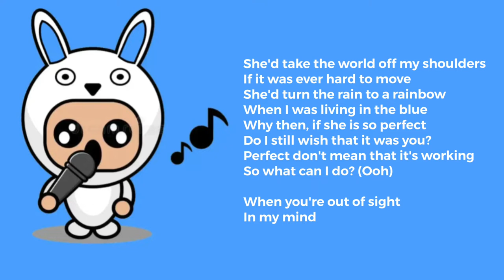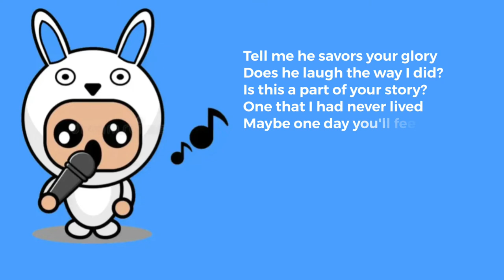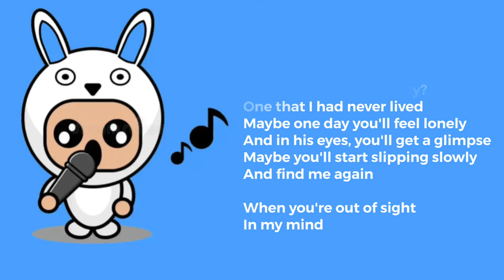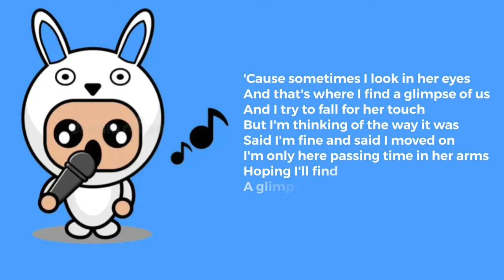Glimpse of Us - (Joji) Cover by James of The Hoppers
Song Cover by  𝗝𝗔𝗠𝗘𝗦 | ᴴᴼᴾᴾᴱᴿ
Original: 𝗝𝗢𝗝𝗜
Recorded in 𝗪𝗘𝗦𝗜𝗡𝗚 𝗞𝗔𝗥𝗔𝗢𝗞𝗘 𝗔𝗣𝗣